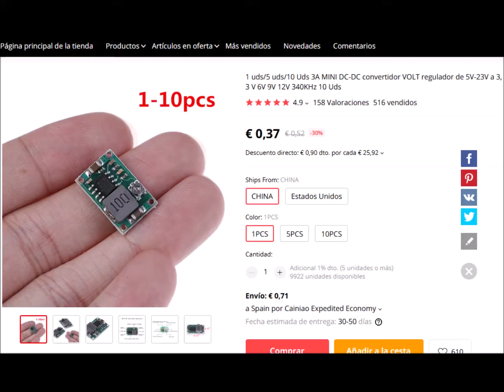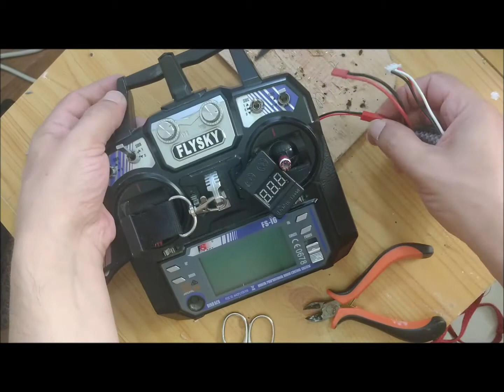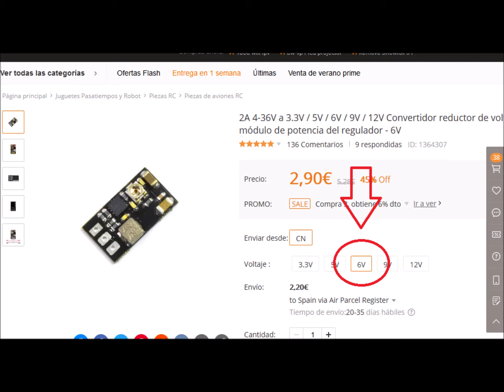Emisora FlySky FS-i6 Mod Bateria Lipo 2s. Convertidor de voltaje. NO MAS PILAS.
Alimentar la emisora flysky fs-i6 con una batería lipo nos evita tener que comprar pilas constantemente.
Vamos a alimentar a la emisora con una batería de dos celdas y tensión nominal de 7,4 voltios, con 500 miliamperios hora. Necesitamos comprar además un convertidor de voltaje con salida de 5 voltios, de tal forma que no sobre-alimentemos a la emisora. Nosotros tenemos varios a la mano. Vamos a usar uno pequeño que tiene un precio inferior a un euro.
Comprobamos que la conversión de voltaje es correcta. El voltímetro nos indica que la salida es de 5 voltios.
En la emisora, quitamos el conector para la entrada del simulador, y quitamos igualmente el conector de alimentación.

Cortamos los cables del conector para empalmarlos con los cables de salida del convertidor de voltaje.
Hacemos un agujero en la emisora para sacar el conector JST para la entrada de energía al convertidor. Pegamos el convertidor con silicona caliente en un lugar donde no estorbe.

La emisora no nos indicará cual es el voltaje de la batería. Este no debería bajar de 3,2 voltios por celda pues en ese caso la batería se degradaría. Tenemos que montar un chivato de voltaje que nos avise de esta circunstancia. Estos chivatos tienen un precio de aproximadamente un euro, y son programables. Hemos puesto el voltaje de aviso en 3,2 voltios por celda. Es decir, el chivato nos avisará cuando la batería baje hasta una tensión de 6,4 voltios. En ese momento, deberemos recargarla.
Encendemos la emisora y vemos que la tensión de trabajo anda en torno a los 4,8 voltios, que es la que suele tener cuando las pilas están gastadas. Esta baja tensión afecta a la potencia de la señal y al rango de transmisión de la emisora. Hay que tener en cuenta que las 4 pilas de 1,5 voltios que lleva la emisora, proveen a esta de un voltaje nominal de 6 voltios, que la hace trabajar con una tensión algo por encima de los 5 voltios.

Para solventar este problema, existen varias soluciones. La primera es comprar un convertidor de voltaje para 6 voltios, en vez de uno para 5 como el que hemos puesto.
Estas piezas se pueden encontrar por tan solo 3 euros.

La segunda solución consiste en comprar una batería con tensión nominal de 6,6 voltios, de las que específicamente se fabrican para alimentar a las emisoras. También podemos comprar cualquier paquete de baterías recargables con tensión nominal de 6 voltios. Si usamos estas baterías, no necesitaremos el convertidor de voltaje.

Con respecto al encaje de la batería y del avisador, existen varias opciones. Nosotros hemos recurrido al velcro puesto que este montaje será temporal. Además, de esta forma podemos quitar el chivato si no lo necesitamos, o cambiar la batería directamente en el campo de vuelo.

Y esto es todo, gracias.